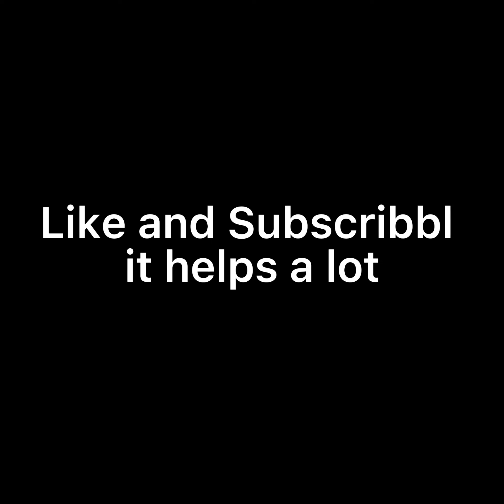Why Lemming… | Gorilla Tag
Why have you ban me agian lemming

BUY SOME MERCH TO BE COOL!